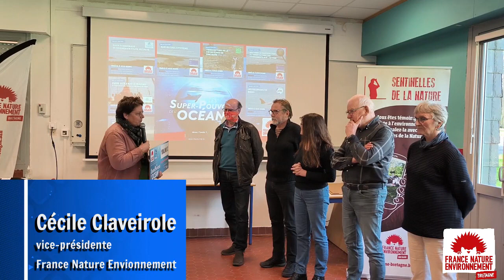Remise officielle des dons Les Super pouvoirs de l'Océan à FNE Bretagne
Le 28 novembre dernier, vous avez été nombreux à vous mobiliser pour faire de l'émission Les Super-pouvoirs de l'océan une réussite !
Grâce à vous, FNE a récolté 1.2 millions d'euros, dont 100 000 ont été reversés aux associations membres en Bretagne. Merci !